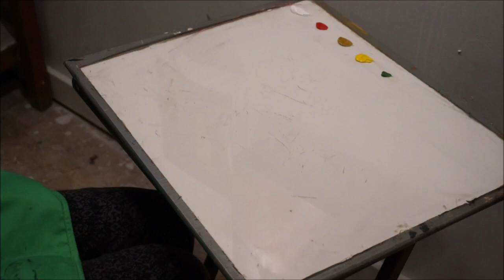Artist: Klaire Lockheart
Our upcoming, juried exhibition, Local Perspectives, will feature artwork from artists within 50 miles of Sioux City. In today's video, one of these artists, Klaire Lockheart, talks about her piece that has been selected for the exhibition entitled L'Brodalisque. Klaire demonstrates her process and explains why she created this piece.